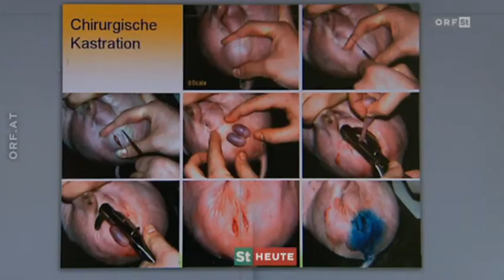Ferkelkastration ORF STEIERMARK HEUTE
In Österreich wächst die Kritik an der - erlaubten - Praxis der Ferkelkastration. Bauernvertreter werten sie als „schmerzarm“, Tierschützer sprechen von extremer Tierquälerei und fordern eine Verschärfung der geltenden Gesetze.
Es trifft die männlichen Ferkel in ihren ersten Lebenstagen: Damit das Fleisch später keinen Eber-Geschmack annimmt, werden die Kleinen kastriert: „Bei der Kastration ist es so geregelt, dass innerhalb der ersten sieben Lebenstage diese Maßnahme ohne Schmerzbehandlung durchgeführt werden darf - und zwar vom Landwirt“, erklärt Johannes Baumgartner von der Veterinärmedizinischen Universität Wien.
Zweieinhalb Millionen Mal wird das laut Veterinärmedizin in Österreich so durchgeführt: Ohne Narkose. Wie jedes Lebewesen haben auch Schweine an den Geschlechtsteilen die meisten Nerven - und das größte Schmerzempfinden: "Wer schon Bauchschmerzen gehabt hat und Eingeweideschmerz insbesondere nach Operationen, der wird das möglicherweise nachvollziehen können. Dieser Schmerz ist erheblich“, gibt Baumgartner zu bedenken.